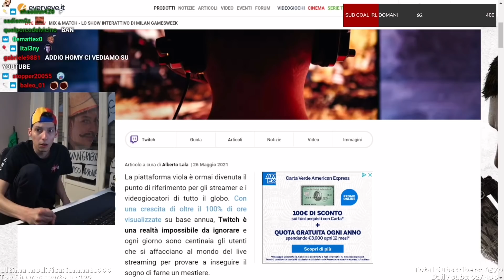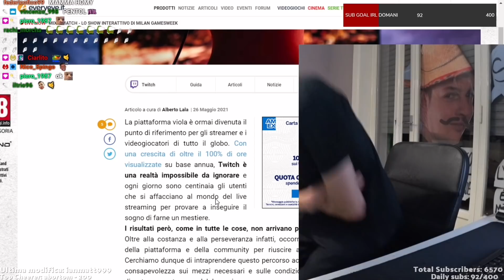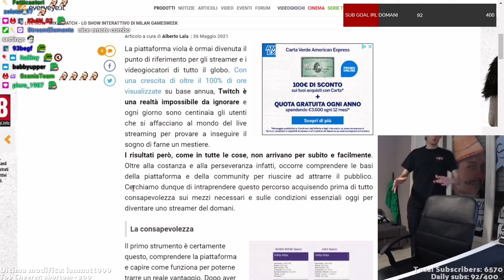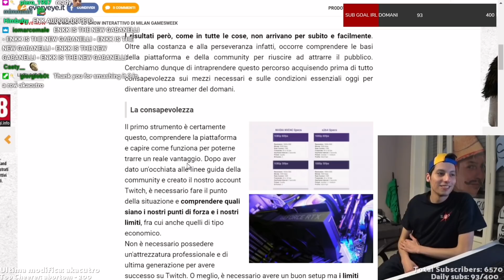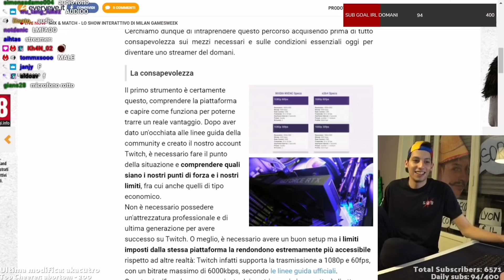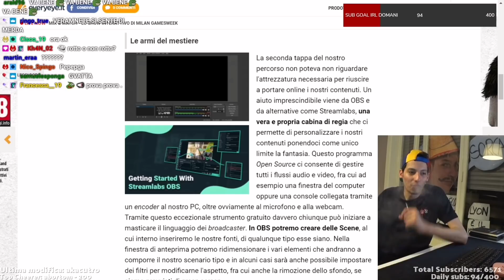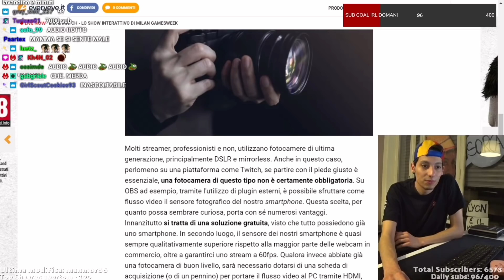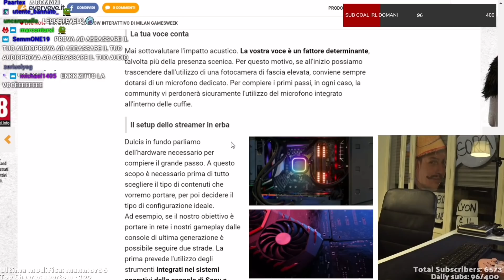La guida per diventare streamer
grazie - live del 01.06.21 di Homyatol.